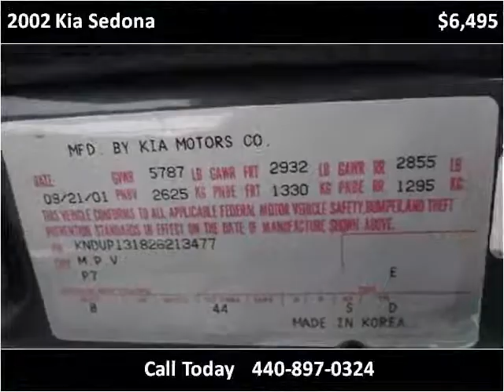2002 Kia Sedona Used Cars Bedford OH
This 2002 Kia Sedona is available from North Coast Auto.